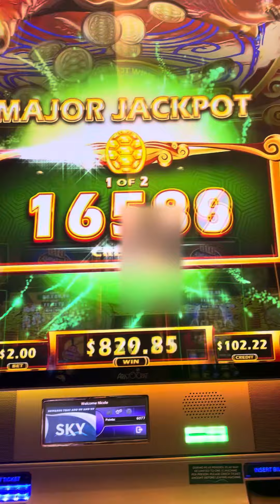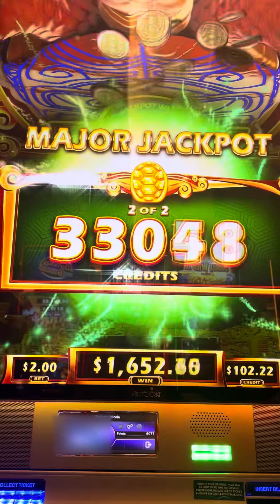Double Major!! Jackpot Hand Pay..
This was a Jackpot we won.